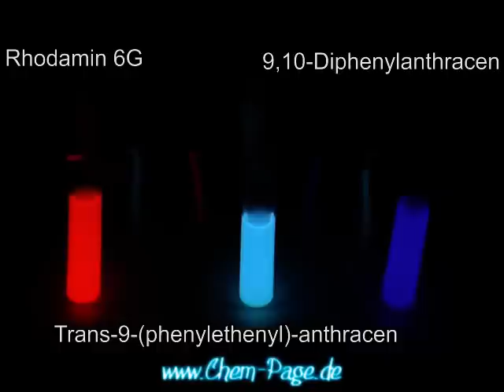Chemolumineszenz mit Bis-(2,4,6-trichlorphenyl)-oxalat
Mit TCPO, Ethylacetat, Natronlauge 0,3% bzw. Natriumbenzoat 0,3%, Wasserstoffperoxid 30% und einem geeigneten Luminophor wird eine Chemolumineszenz vorgeführt.